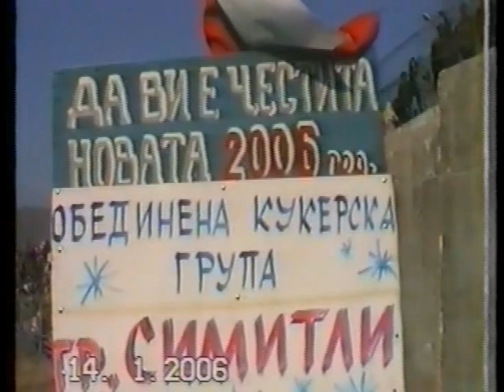Симитлия'фест 2006 г. - бабугери от Симитли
"Симитлия - древната земя на кукерите" - фестивал за кукерски групи и игри. Звънци и чанове почти не се чуваха, но зурни и тъпани, колкото щеш. Шукар бути!.. Добре, че беше дедо Недко с гайдата.